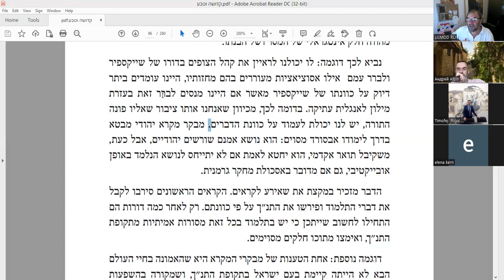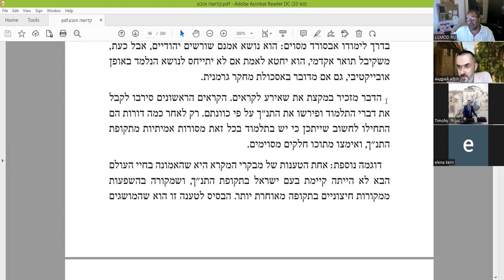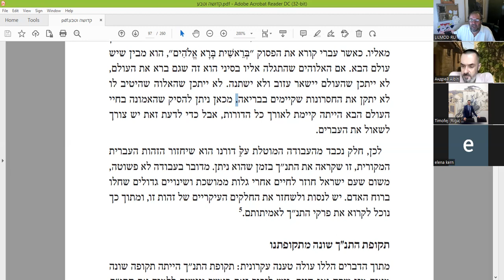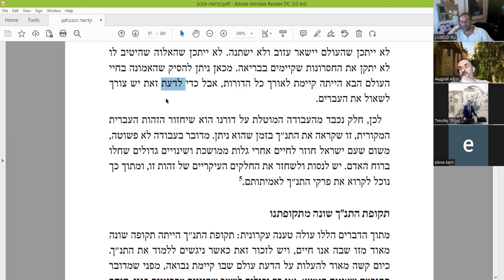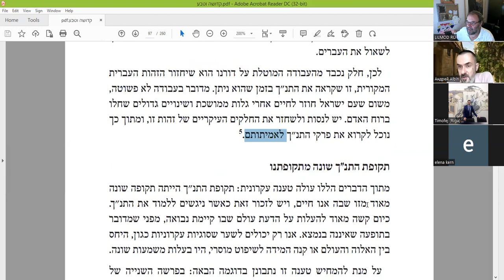К кому обращается Тора?», по книге "Кдуша ва-Тева" (Святость и природа) рава Ури Шерки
Чтение на иврите, перевод на русский, обсуждения.